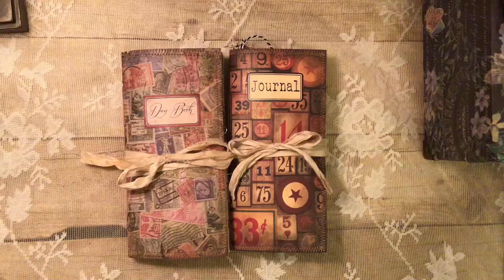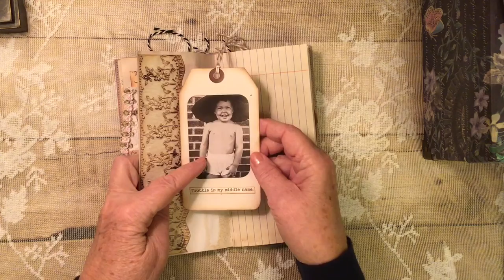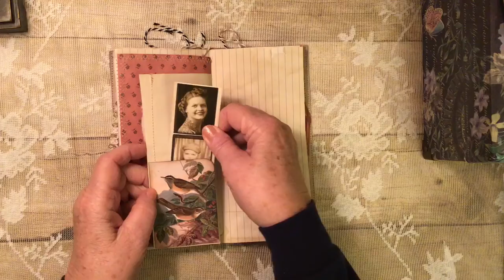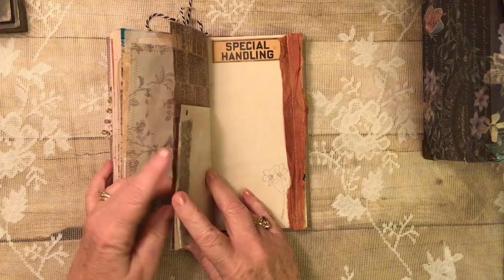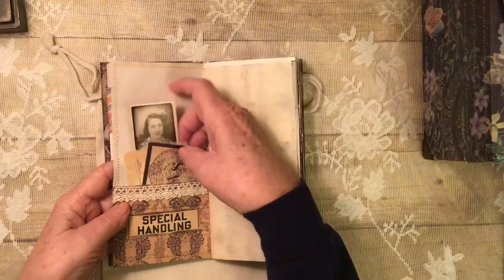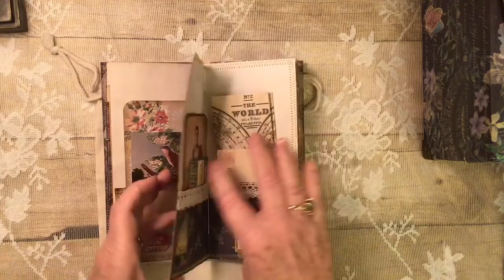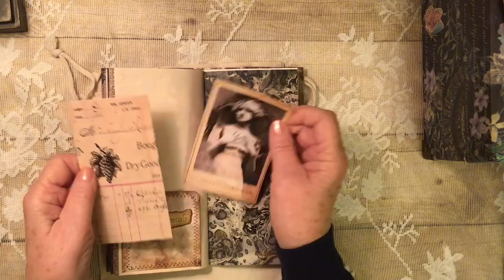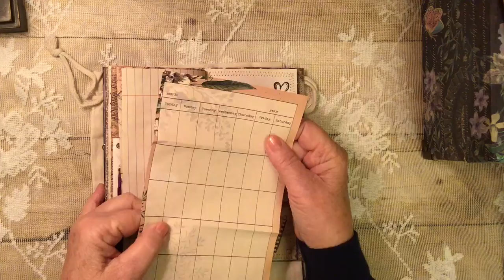Travelers Notebooks Junk Journal Style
This is a vintage style journal that has tucks tags and many places for journaling your memories... measures 8 x4
Made by CharsCraftyShop